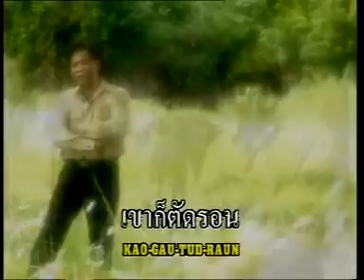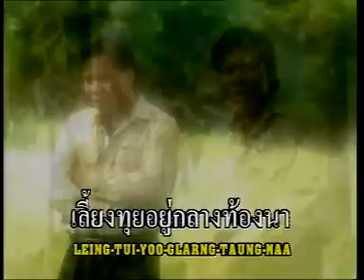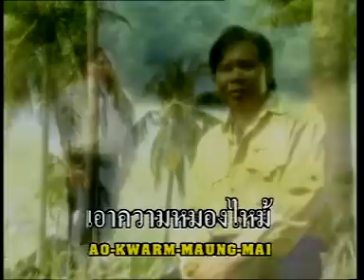หนุ่มนาช้ำรัก - สนธิ สมมาตร - ชุดออกพรรษาที่เชียงคาน